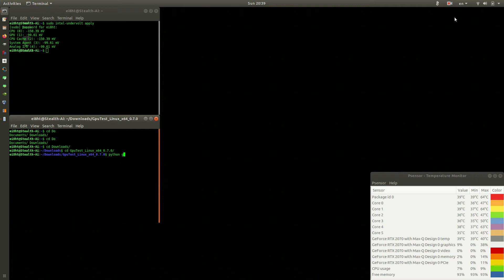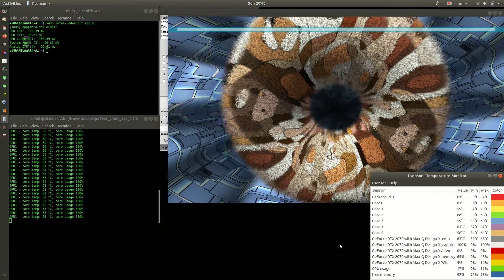FurMark on RTX 2070MQ GS65 Laptop